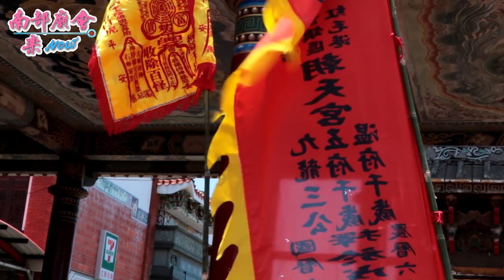南鯤鯓池府千歲進香潮 ~ 片頭